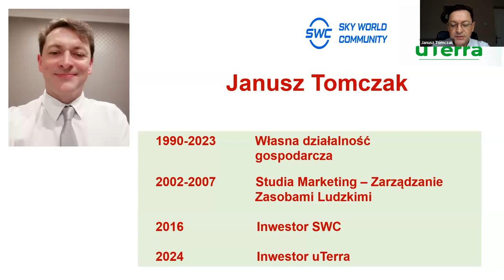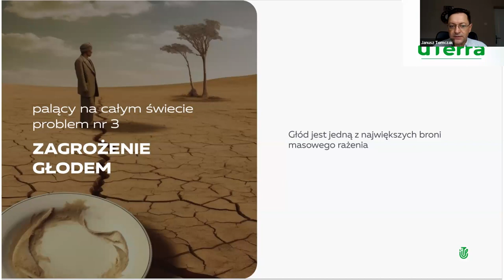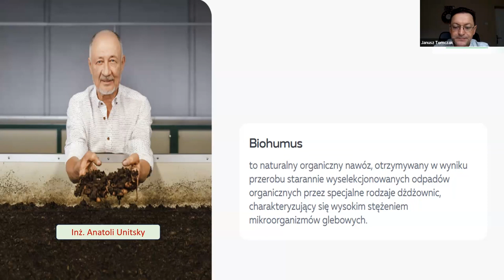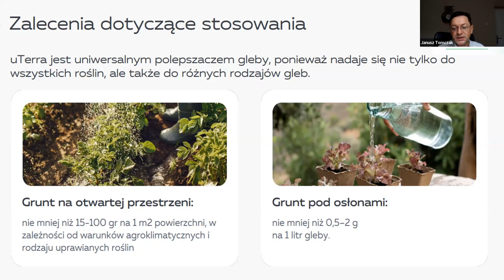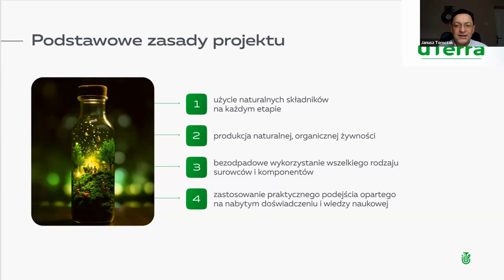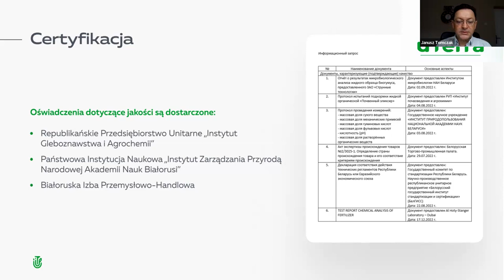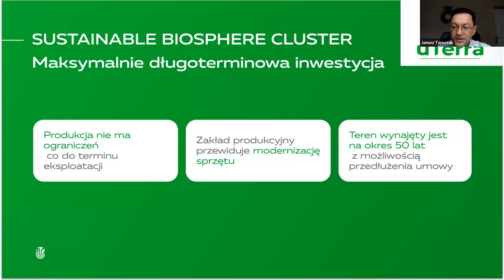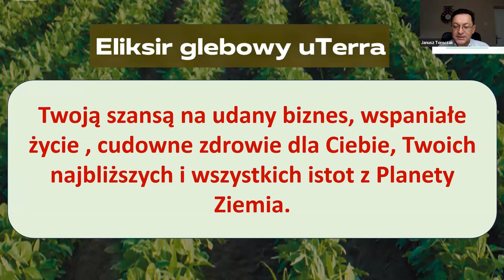27.12.2023, 7:00 PM Poland Janusz Tomczak, „uTerra”